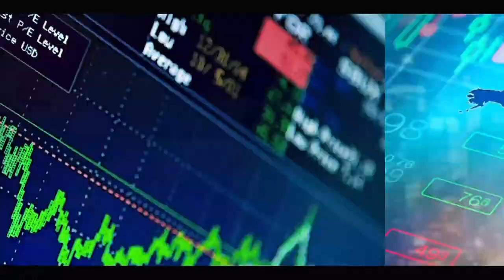Bachir Fofana décrypte la sortie d'Adji Sarr : ay avocats wam xamnaniou ni procès dou am motakh...